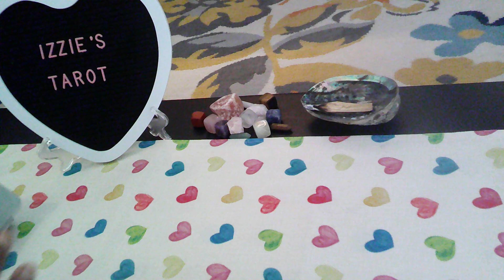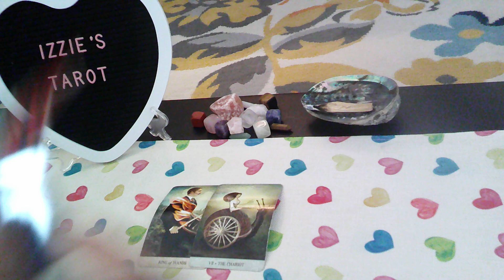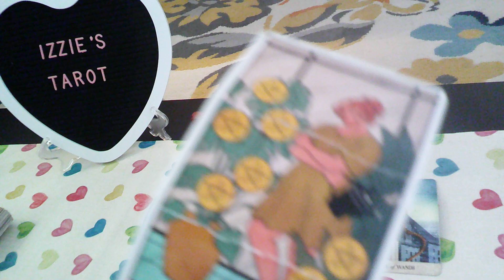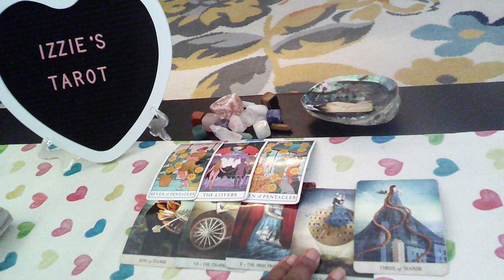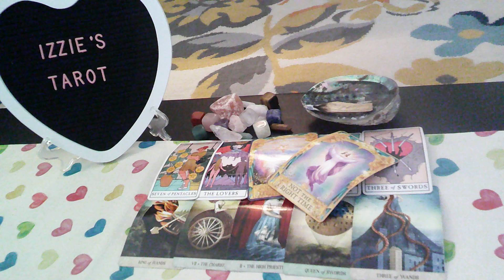AriesLP-7.31-8.6-YOU Thought I Didn't Know About The Other Women-I DID-Heartbreak! -NO Marriage!